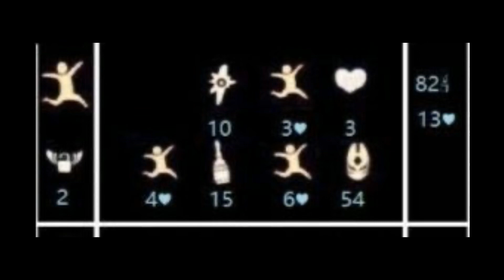TOMORROW’S TRAVELING SPIRIT | Sky Children of The Light | Season of Gratitude 💫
A small video for you sky kids who don’t have access to Thatgamecompany’s social media ☺️❤️

I don’t know if this video is as helpful as the others, let me know if you’ll be wanting more videos like this! 💫

I will be uploading again tomorrow with a full guide on the spirit ☺️☺️